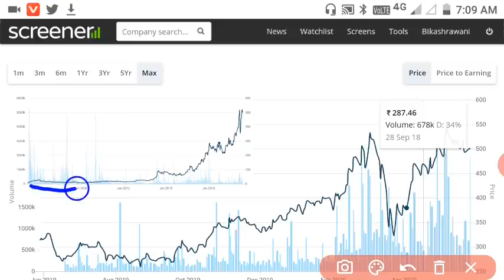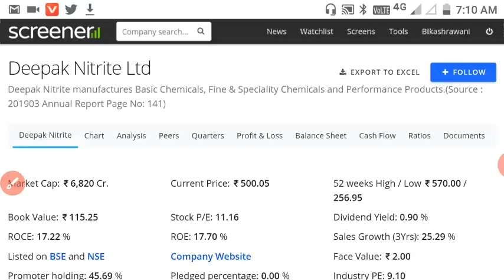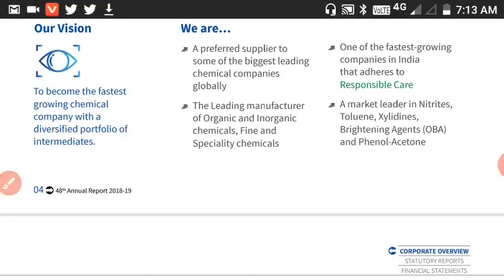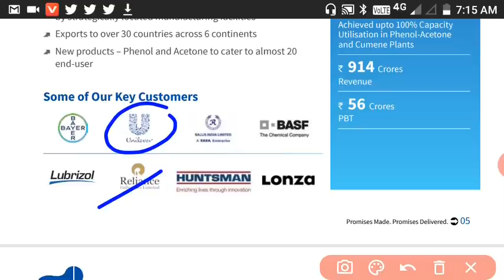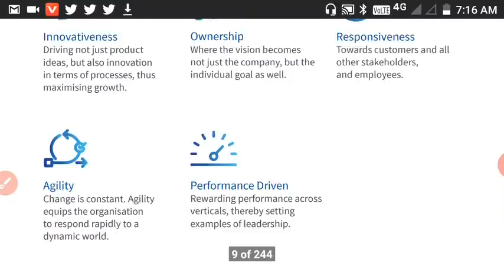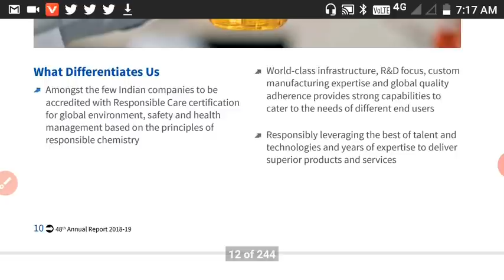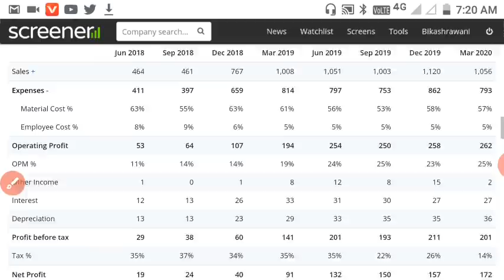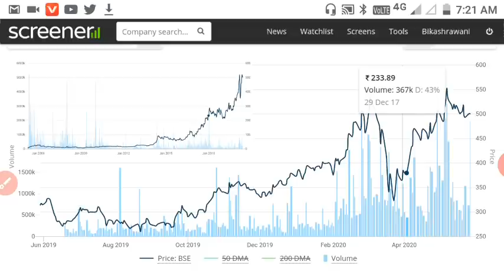पैसों की बारिश करवा सकता है यह स्टॉक इन FUTURE।मन करेगा सारे पैसे इसी स्टॉक पर लगा दू